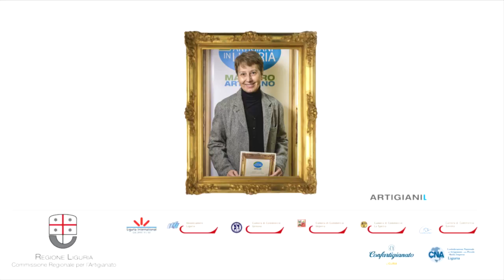Marcella Diotto, Maestro Artigiano della Ceramica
L’istituzione della figura del “Maestro Artigiano”, da parte della  Regione Liguria e della Commissione Regionale per l’Artigianato, è stata finalizzata alla costruzione di un sistema promozionale e formativo basato sulla preziosa testimonianza storica e culturale, degli artigiani legati all’artigianato artistico, tradizionale e tipico di qualità, fondamentale anche per le giovani generazioni.
I “Maestri Artigiani” della Liguria hanno passato l’esame della Commissione regionale dell’artigianato, diventando i nuovi “AMBASCIATORI DELL’ARTIGIANATO” di Regione Liguria.